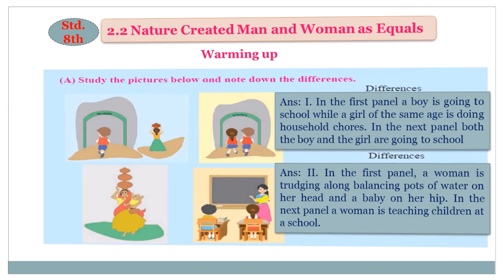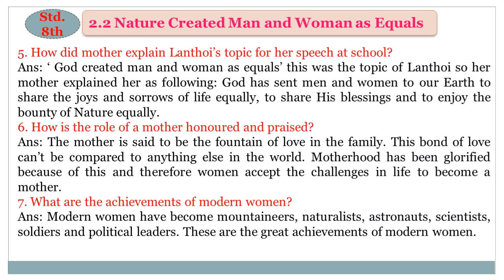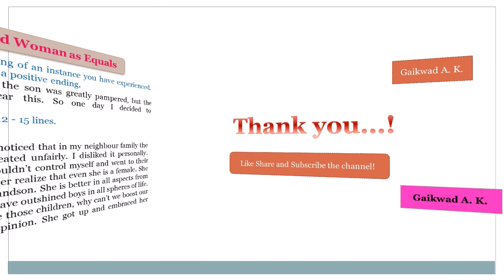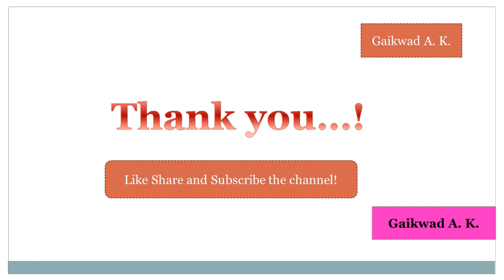2 2 Nature Created Man and Woman as Equals Std. 8th English workshop All questions & answers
2 2 Nature Created Man and Woman as Equals   Std. 8th English workshop All questions & answers